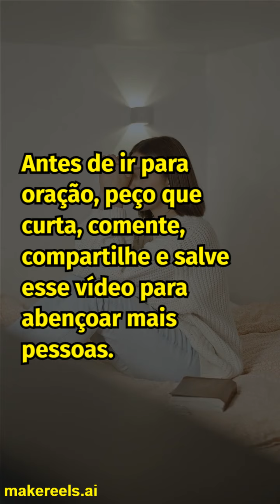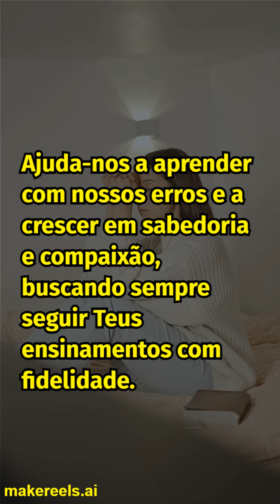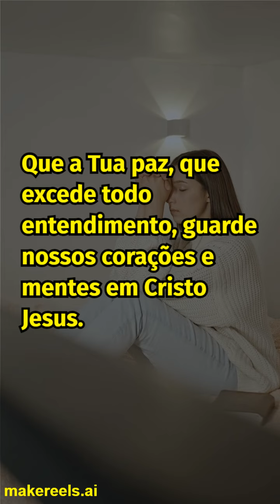Não deixe de Ouvir essa Oração da Noite da quarta feira 22 de Maio - Oração do dia de hoje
Ao término desta quarta-feira, 22 de maio, nos achegamos a Ti com corações cheios de gratidão e humildade. Agradecemos por nos teres guiado e protegido ao longo deste dia. Cada momento, cada experiência e cada pessoa que encontramos foram oportunidades para ver Teu amor e graça em ação.

Senhor, refletimos sobre as ações e decisões tomadas hoje. Pedimos perdão por nossas falhas e pecados, por qualquer pensamento, palavra ou ato que tenha se desviado de Teus caminhos. Ajuda-nos a aprender com nossos erros e a crescer em sabedoria e compaixão, buscando sempre seguir Teus ensinamentos com fidelidade.

Pedimos Tua bênção sobre nossas famílias, amigos e todas as pessoas queridas. Que Tuas mãos protetoras estejam sobre cada um deles, concedendo-lhes saúde, paz e alegria. Que nossas casas sejam refúgios de amor e harmonia, iluminadas por Tua presença constante.

Senhor, entregamos a Ti nossas preocupações, medos e ansiedades. Sabemos que em Tuas mãos encontramos segurança e descanso. Dá-nos a serenidade para confiar em Teu plano e a coragem para enfrentar os desafios com fé inabalável.

Agradecemos pelas oportunidades de trabalho, aprendizado e convivência que tivemos hoje. Que possamos ver cada dia como um presente e uma chance de sermos melhores e de fazermos o bem.

Ao nos prepararmos para o descanso, pedimos que nos concedas uma noite de sono tranquila e restauradora. Que possamos acordar renovados e cheios de energia para um novo dia, prontos para cumprir Tua vontade em todas as nossas ações.

Que a Tua paz, que excede todo entendimento, guarde nossos corações e mentes em Cristo Jesus. Agradecemos por Teu amor infinito e por Tua presença constante em nossas vidas.

Em nome de Jesus, oramos e agradecemos, amém.

Video de Oração do dia de hoje